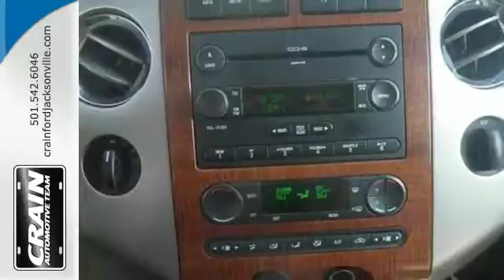2007 Ford Expedition Little Rock AR Jacksonville, AR 4JT2999B - SOLD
Year: 2007
Make: Ford
Model: Expedition
Trim: EB 4W LI EW EL CD A
Engine: 5.4L SOHC SEFI 24-Valve V8 Engine
Transmission: Automatic
Interior: Black
Mileage: 91785
Stock #: 4JT2999B
VIN: 1FMFU18547LA15996
Thank you for your interest in one of Crain Ford Jacksonville's online offerings. Please continue for more information regarding this 2007 Ford Expedition Eddie Bauer with 91,785 miles. Gone are the days of SUVs being the size of a tank and handling like one. This Ford Expedition is a perfect example of how SUVs have evolved into vehicles that are as refined as they are rugged. Simply put, this Four Wheel Drive Ford is engineered with higher standards. Enjoy improved steering, superior acceleration, and increased stability and safety while driving this 4WD Expedition Eddie Bauer. Exceptional in every sense of the word, this incredibly low mileage vehicle is one of a kind. More information about the 2007 Ford Expedition: Ford has always offered one of the best pick-up trucks on the market, and the new-for-2007 Ford Expedition uses the F-Series' stiffer chassis. The Expedition, particularly the EL, offer considerably more passenger space than the competition, especially in the third row. Plenty of trim levels and option package are available to transform the Expedition from a trusty workhorse into a luxurious passenger conveyance. Interesting features of this model are Tough and dependable, more interior space than the competition, and enough available opulence to satisfy luxury sedan buyers. Every new and pre-owned vehicle is backed by the Crain Commitment, including our 100% low price guarantee, a 100 hour love it or leave it exchange policy, and a 100 year 100,000 mile warranty. The Crain Team's Got 'Em!

At Crain Ford of Jacksonville we work hard to get you into the vehicle you have always wanted. That new, used, and certified pre-owned vehicle is waiting for you, and we work with a vast array of lending sources to make sure you will get the most complete and comprehensive financial package available.

Crain Ford of Jacksonville Service Department strives for 100% customer satisfaction. From general maintenance such as oil changes to major repairs, let Crain Ford of Jacksonville service your vehicle. Our dealership is one of the premier dealerships in the country. Our commitment to customer service is second to none. We offer one of the most comprehensive Parts and Service Department in the automotive industry.

At Crain Ford of Jacksonville, we strive to make buying or leasing a new vehicle a pleasant and rewarding experience.Our primary concern is the satisfaction of our customers. Our YouTube Channel was created to enhance the buying experience for each and every one of our internet customers.
Address:
1800 School Drive
Little Rock AR Jacksonville, AR 72076